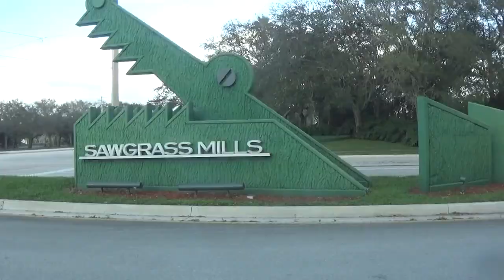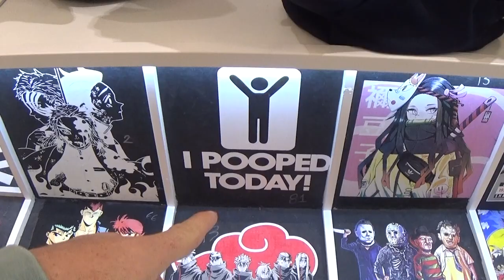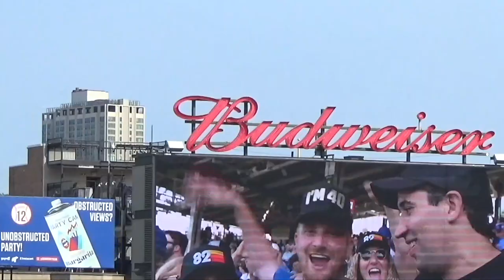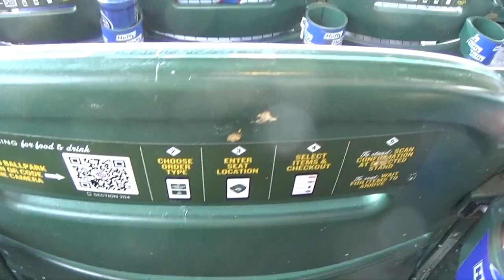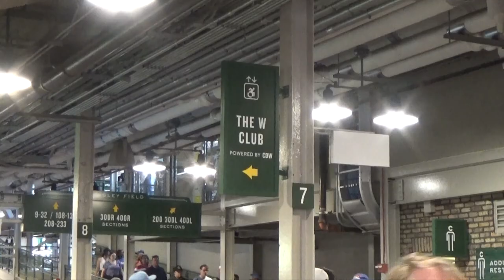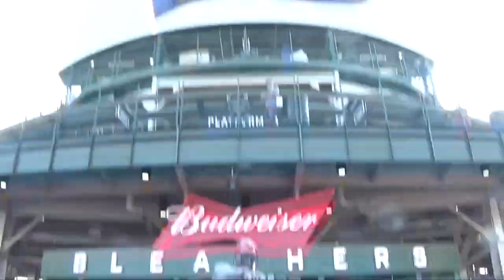GO CUBS GO!